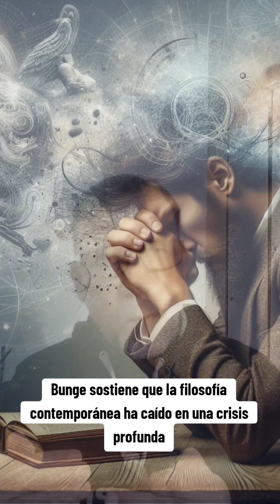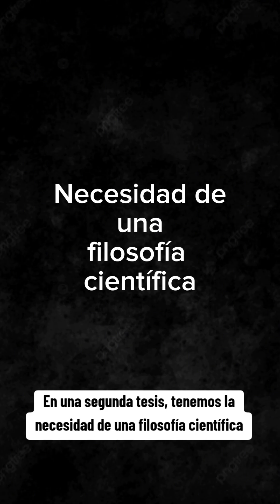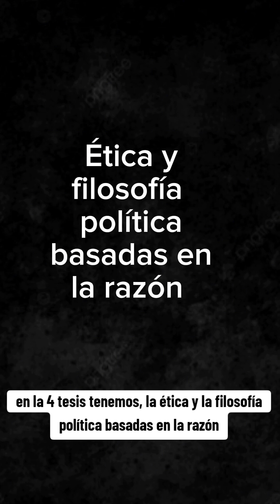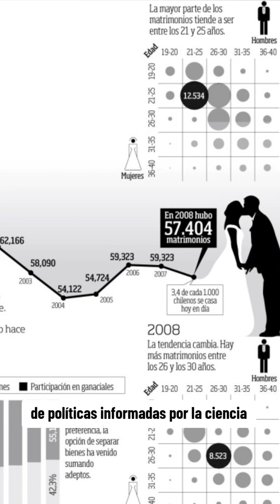Crisis de la Filosofía del Siglo XX. Mario Bunge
Este video explora las ideas centrales del libro "Crisis y reconstrucción de la filosofía" de Mario Bunge. El filósofo critica la situación de la filosofía contemporánea, señalando una crisis impulsada por el irracionalismo y el relativismo. Bunge aboga por un enfoque filosófico basado en la ciencia, defendiendo el realismo científico y la necesidad de una ética y filosofía política fundamentadas en la razón. Además, propone una metafísica y epistemología en diálogo con la ciencia, rechazando contundentemente el posmodernismo y la deconstrucción.